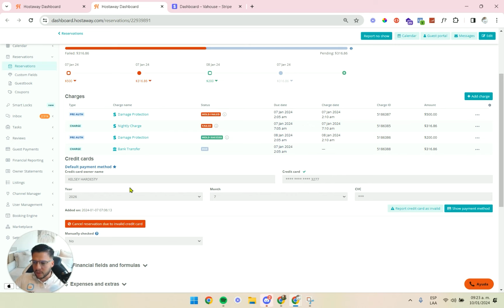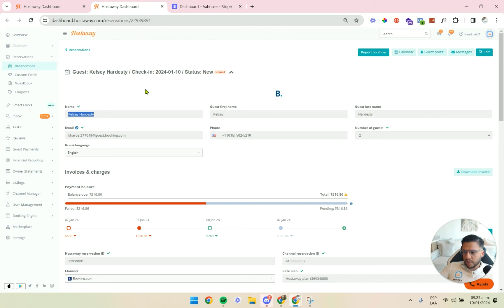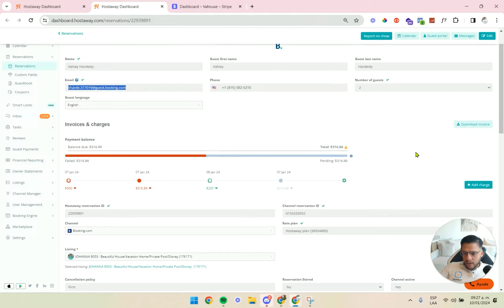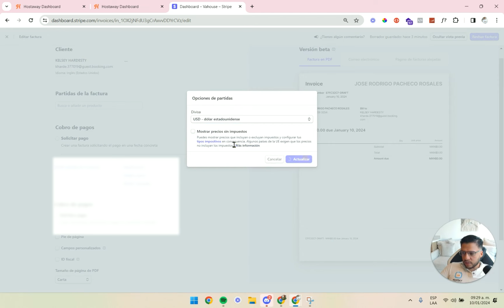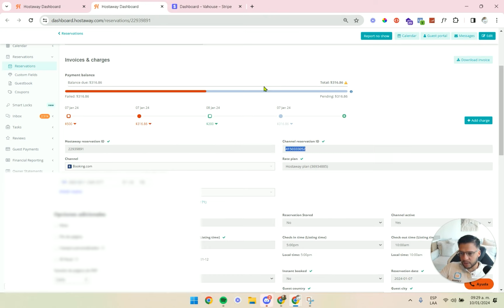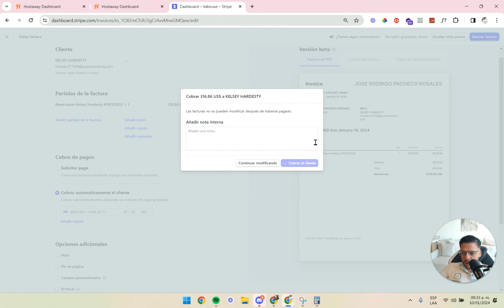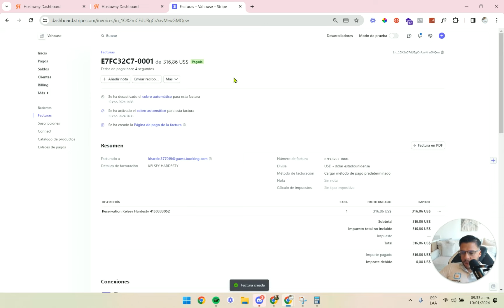Cobro manual ONLINE de una reserva de Booking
En este video te mostraré cómo hacer el cobro manual de una reserva de Booking utilizando tu procesador de pago. Te explicaré paso a paso cómo crear el cargo con otra cuenta de Stripe y cómo agregar los datos del cliente. Además, te enseñaré cómo añadir el monto de la reserva y cómo gestionar las facturas pendientes de pago. No te olvides de tomar nota de la comisión que debes restar al monto total antes de enviar el dinero al cliente. ¡Vamos a empezar!

Mira la nueva página de VAHOUSE